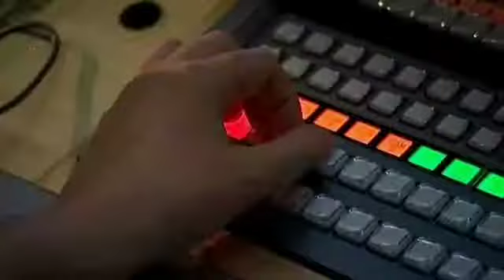Producer & Director Broadcast Showreel (Worldwide)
Including:
The Diets That Time Forgot (Ch4)
The Roadkill Chef (BBC3)
Flash Families (ITV1)
When Did You Last See Your Father (BBC3)
Dancing on Wheels (BBC3)
Eating with Sadie Frost (BBC2)
Election (BBC1)
Ladette To Lady (ITV1)